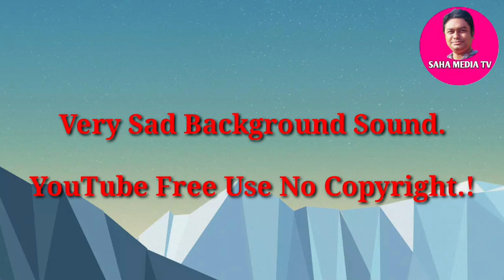Very Sad Background Sound. YouTube Free Use. No Copyright Sounds. SAHA MEDIA TV.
এই মিউজিকটি যে কোন ভিডিওতে ব্যাকগ্রাউন্ড মিউজিক হিসেবে ব্যবহার করতে পারবেন । কোন কপিরাইট আসবে না।
এই চ্যানেলে প্রতিদিন নতুন নতুন ব্যাকগ্রাউন্ড মিউজিক আপলোড করা হয় ।

You can use this music as background music in any video. No copyright will accrue. Every day new background music is uploaded on this channel.